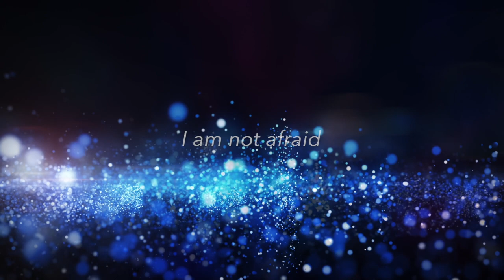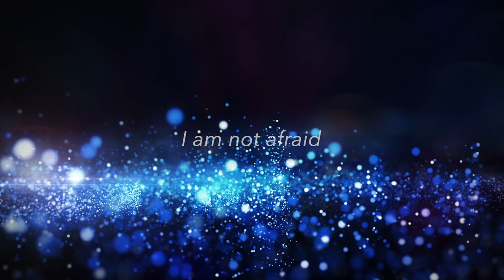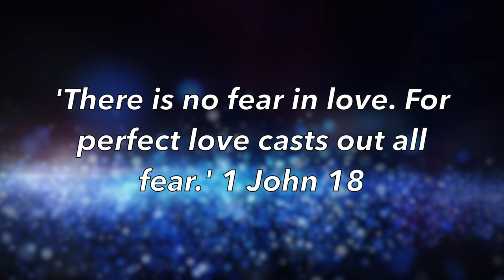Boldly I Come (© 2022 Lyrics Jimmy Orr / Music Chloe Rose)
Verse 1
Boldly I come
Before the Lord Al-mighty
Fear: I have none
Through your grace you in-vite me
Humbly I bow
Your maj-es-ty resplendent
So   in-ti-mate
A love that’s ne-ver ending

Chorus
I am not a-fraid
For I’m with the Lord my God
I am not afraid
For You are with me  x2

Verse 2
Boldly I stand
Clothed in a holy armour
Firm on this rock
Held by my Heavenly Father

You’re my defence
No pow’r can ever beat us
I am secure
For I believe in Jesus

Bridge/Tag
Theres no fear in love
Perfect love casts out all fear